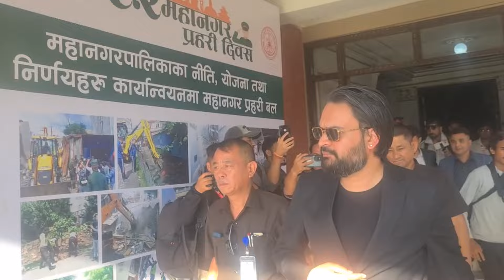माहानगर प्रमुख हरु एकै ठाउँमा बालेन को आहिले सम्म कै दम्दार भाषण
Host : SUBASH ADHIKARI
Guest :  BALEN SHAH
Camera : subash adhikari
Edit: subash adhikari

Thanks For You Watching This Video...

Copyright : ONLINE TUFAN

Online Tufan is authorized to upload this video. Using of this video on other channels without prior permission will be strictly prohibited. (Embedding to the websites is allowed).